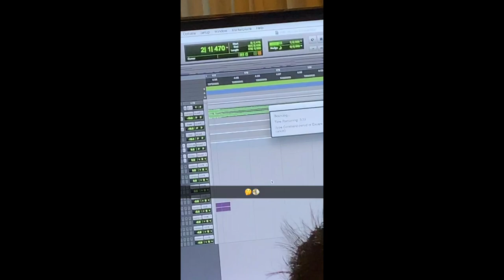A Hamster Plays the Piano / In the Studio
Enjoy this video of a hamster playing the piano, and these behind the scenes of new music coming this month !!

🚀🚀 FOLLOW BRETT!

BrettVlogs! EP. 14